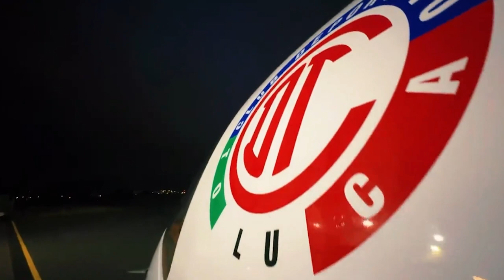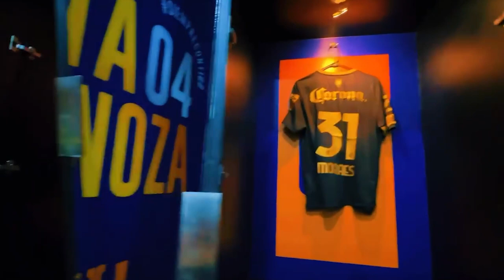✅🔥😈 ALINEACION DE NACHO! | EL 11 DE TOLUCA PARA ENFRENTAR A PACHUCA | JORNADA 12 LIGA MX APERTURA 23